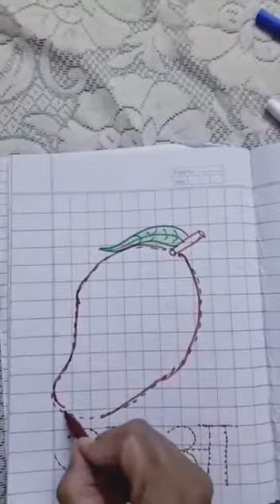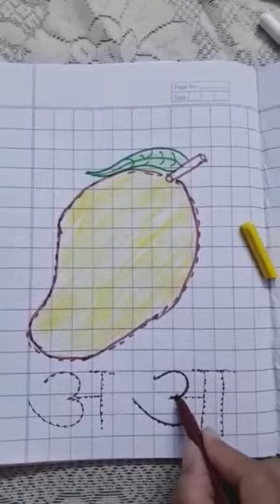कक्षा - के जी, विषय, हिन्दी ।शीर्षक - अनुरेखन (tracing )